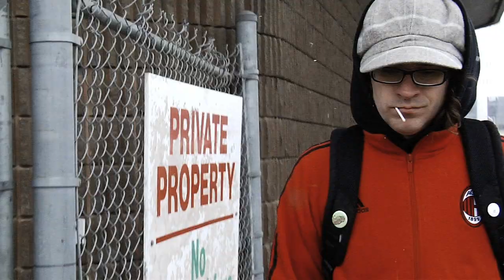Kay the Aquanaut - A Different World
Kay the Aquanaut is one of the most successful and hard working independent musician's within the Canadian hip-hop genre. He has released six solo albums, one album as a member of the group Metropolis Now, and over a hundred songs in the last decade. From his previous releases 'Spinning Blue Planet' and 'Nickelodeon Ethics', Kay has been able to tour across Europe, S.E. Asia, and Canada and gain a very loyal fan base along the way.

Over the last few years, the Aquanaut has matured from his reputation of being a spirited and intense live performer and has grown into a captivating singer/songwriter. With clever lyrics, catchy choruses, and a passionate delivery, Kay continues to develop into one of the most innovative and intriguing indie rappers in the contemporary scene.